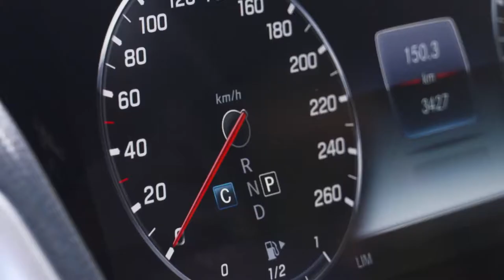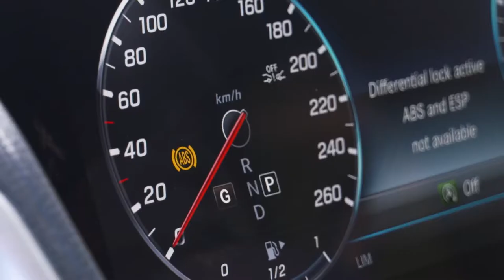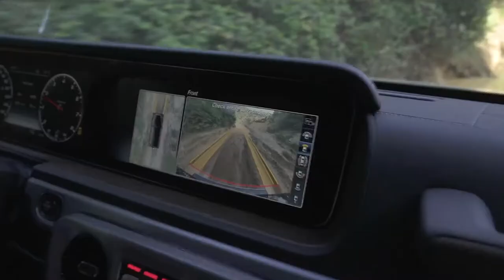2019 NEW Mercedes-Benz G-Class Off-Road Footage